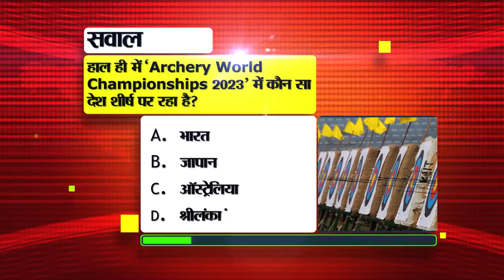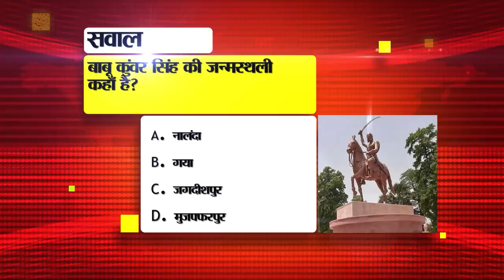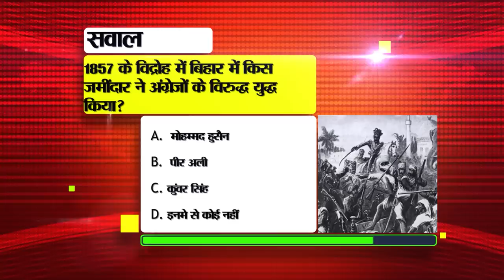Get Latest Bihar News of 14th August 2023.BPSC Teacher Recruitment,IGIMS Patna,Gandhi Maidan.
Get latest Bihar News of 14th August 2023.Shamim Hashimi Birthday,BPSC Teacher Recruitment,IGIMS, Gandhi Maidan,Anshu Kumar Shahi, NIA raids in Bihar
1. Recruitment has come out for 10th and graduate pass

2. 50% grant will be given on planting these plants under dry gardening scheme

3. Today in Bihari we will talk about

4.
5. At these stations in Bihar, food will be available for just Rs 20 and water for Rs 3.

6. In the G20 conference, guests from abroad reached Bihar in search of their native village

7. Heart transplant facility will start in IGIMSpatna also at an affordable rate

8. Government school children will learn the tricks of growing vegetables in pots

9. Today in Bihar Tourism we will talk about Metta Buddharam Temple

10. AnshuKumarShahi will rock this season of KBC

11. Jamui forest division area identified as elephant corridor

12. The final rehearsal of the parade at GandhiMaidan, the commissioner reviewed

13. No alert issued regarding rain

14.

15. Government's clarification on sending wrong invitation letter to RJD-BJP leader

16. CBSE 10th and 12th exam forms will be filled from today

17. Today's date is recorded in the history of India for many reasons.

18. In Viral news today we will talk about Indian Cyber Crime Coordination Center

19. Soon you will get multi account feature in WhatsApp

20. 1800 special guests will join together on Independence Day in Delhi

21. Sunny Deol said this on the success of Gadar 2

22. Bihar's daughter Rashmi selected in ISRO